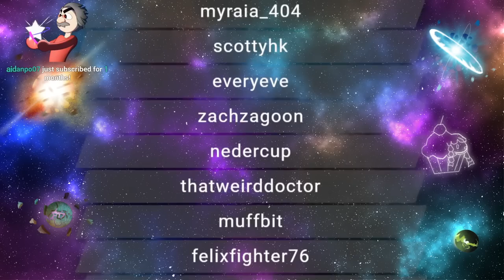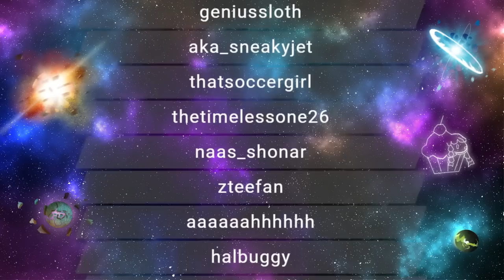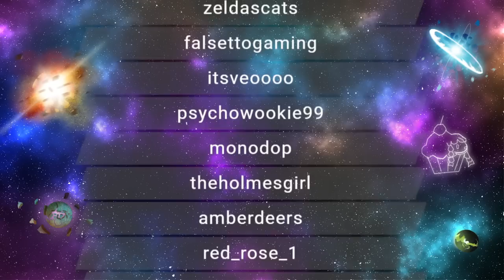RTGame Streams: Elden Ring [1]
This video was streamed by RTGame, originally titled "Elden Marathon by Elder Man - Day 1", and was broadcasted at February 25th 2022